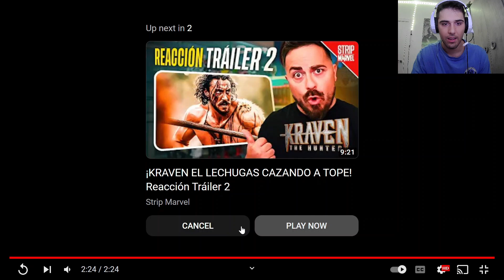REACCIÓN AL TRÁILER DE KRAVEN THE HUNTER | VISTAZO A RHINO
¡Buenas familia! ¿Cómo estáis?
En el video de hoy os traigo mi reacción al tráiler de la nueva película de Sony, Kraven the Hunter. Este tráiler nos muestra un poco más del cazador, además de darnos un vistazo al villano de la película.
¿Qué os ha parecido a vosotros? ¿Tenéis ganas de ver esta película?
Poneos cómodos y disfrutad del video.